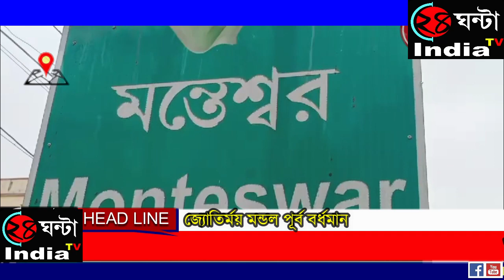24ghantaindiatv সিপিআইএমের বিক্ষোভ মিছিল ও পথ অবরোধ মন্তেশ্বরে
24ghantaindiatv সিপিআইএমের বিক্ষোভ মিছিল ও পথ অবরোধ মন্তেশ্বরে।।
শুক্রবার বিকালে  মন্তেশ্বর সিপিআইএমের এরিয়া কমিটির পক্ষ বিভিন্ন দাবি নিয়ে একটি বিক্ষোভ মিছিল ও পথ অবরোধ করা হয় মন্তেশ্বরে। মুর্শিদাবাদ বহরমপুরে ১৩ই ফেব্রুয়ারি  সিপিআইএমের আইন অমান্য আন্দোলনের সময়  সিপিআইএম নেতা আনারুল ইসলাম  শহীদ হয়। তাই আনারুল ইসলামের  শহীদ হওয়ার প্রতিবাদ জানিয়ে এবং দোষীদের গ্রেপ্তারের দাবিতে, ও সন্দেশখালিতে  সিপিআইএমের প্রাক্তন বিধায়ক তথা সিপিআইএমের রাজ্য ক্ষেতমজুর ইউনিয়নের সম্পাদক  নিরাপদ সদ্দারকে গ্রেপ্তার করার প্রতিবাদ জানিয়ে ও  নিরাপদ সদ্দারকে নিঃশর্ত মুক্তি দেওয়ার দাবি সহ  সন্দেশখালীর তৃণমূল নেতা শিবু হাজরা ও শাহজাহান শেখ কে অবিলম্বে গ্রেপ্তারের করার দাবী জানিয়ে, আজ শুক্রবার বিকালে মন্তেশ্বর ব্লক সিপিআইএম এরিয়া কমিটির সম্পাদক ওসমান গনি সরকার, সিপিআইএমের মন্তেশ্বর ব্লক ক্ষেতমজুর  ইউনিয়নের সম্পাদক ফিরোজ শেখ, কৃষক সভার সম্পাদক আবু তাহের, ধনঞ্জয় সামন্তের নেতৃত্বে মন্তেশ্বর বাজার সংলগ্ন  সিপিআইএম সংগঠনের দলীয় অফিস থেকে একটি বিক্ষোভ মিছিল শুরু করে,গোটা মন্তেশ্বর বাজার পরিক্রমা করে মন্তেশ্বর বাসস্ট্যান্ডে এসে শেষ হয়।
মিছিল শেষে  কাটোয়া  মেমারি রাস্তায়  মন্তেশ্বর বাসস্ট্যান্ডের চৌমাথায়  ১০ মিনিট পথ অবরোধ করেন সিপিএআইএমের এরিয়া কমিটির পক্ষ থেকে।
সিপিআইএমের নেতৃত্বের দাবি তাদের এই দাবিগুলি  মানা হলে, অবিলম্বে তারা বৃহত্তর আন্দোলনে যাবার হুশিয়ারি দেয়, পথ অবরোধের কর্মসূচি থেকে।
এই কর্মসূচিতে উপস্থিত ছিলেন মন্তেশ্বর ব্লক সিপিআইএম এরিয়া কমিটির সম্পাদক ওসমান গনি সরকার, ক্ষেতমজুর ইউনিয়নের  সম্পাদক ফিরোজ শেখ, কৃষকসভার সম্পাদক আবু তাহের শেখ,  ধনঞ্জয় সামন্ত সহ যুব ফেডারেশনের জেলা নেতা অনুপম ঘোষ, ও দুই শতাধিকের উপর সিপিআইএমের কর্মী ও নেতৃত্ব।